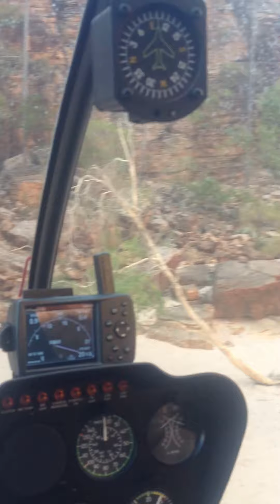Helicopter ride in my mates chopper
Flying through the Kimberely, North of Kununurra, Western Australia
Bloody awesome - do yourself a favor and get up there.